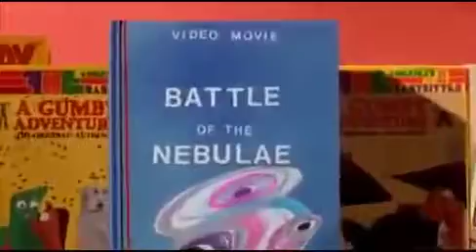Gumby Movie Part 8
I neither own nor do I claim to be the owner of the presented material

Copyright - 1995 Premavision, Inc.